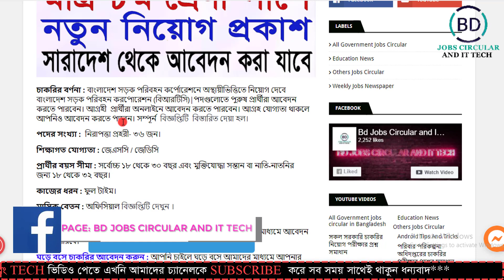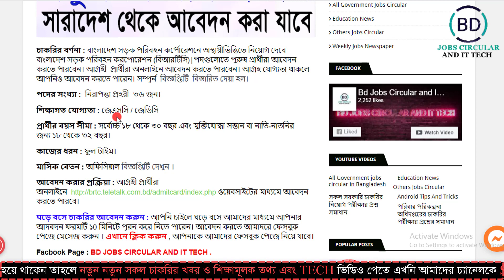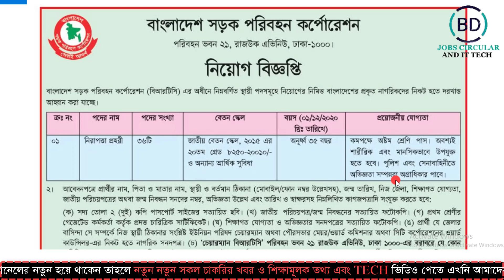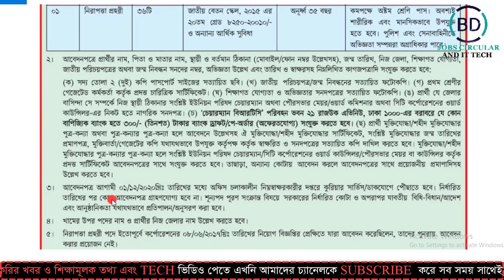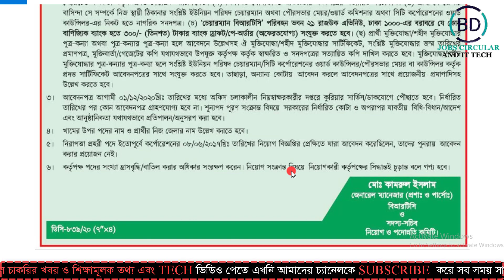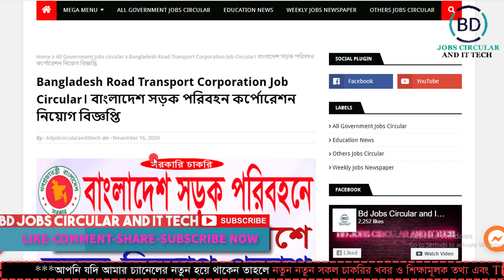বাংলাদেশ সড়ক পরিবহন কর্পোরেশন নিয়োগ বিজ্ঞপ্তি || Bangladesh Road Transport Corporation Job Circular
বাংলাদেশ সড়ক পরিবহন কর্পোরেশন নিয়োগ বিজ্ঞপ্তি || Bangladesh Road Transport Corporation Job Circular || BD JOBS CIRCULAR AND IT TECH.

Video:  Make professional YouTube video
Edit & Color: Md.Mohasin Islam
Directed by: BD JOBS CIRCULAR AND IT TECH TEAM